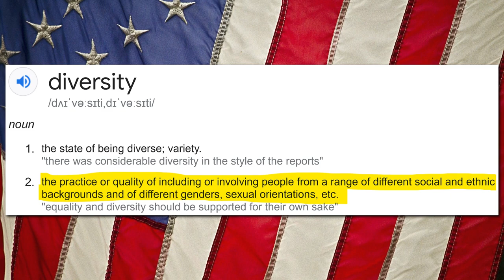Diversity in Overdrive? Biden’s Administration Picks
Joe Biden’s Administration is extremely diverse. Diversity really seems to have taken the forefront. At 78 years old, Joe Biden is the oldest U.S. president to take the Oath of Office. Kamala Harris is the first female, Black American and person of South Asian descent to be elected Vice President in the history of the United States. So yep, that’s definitely a tick for diversity. Biden’s communications team is entirely made up of females. Deputy Press Secretary Karine Jean-Pierre, for example, identifies as an African-American lesbian. Doug Emhoff, Kamala Harris' husband, will be the first man to ever step into the role of Second Gentleman. So that’s also a big tick for diversity. Pete Buttigieg, Secretary of Transportation. At 39, he’s the youngest and the first openly gay person to serve in the Cabinet. So of course, this deserves a big diversity tick. The list goes on. As far as I can tell, only seven members of the administration do not seem to have a “diverse” background. Is the Biden administration “diversity in overdrive”?

OUTRO MUSIC
Star Spangled Banner by Cooper Cannell